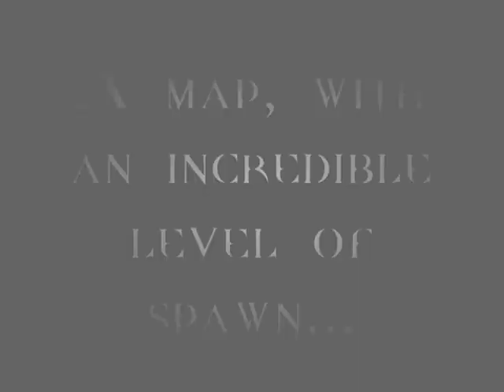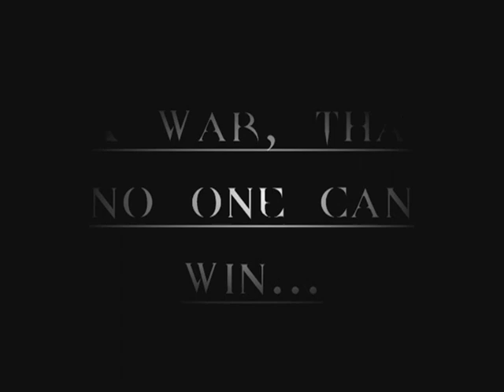FOG - Clash of the Maple Titans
Re-uploaded due to the fact Blades90210 got hacked. Therefore, this is my new account, I hope you continue to enjoy this movie.